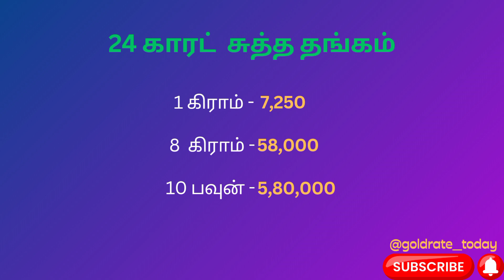தங்கம் வெள்ளி விலை | 13/4/24 | Gold Price today | Thangam Vilai | Tamil Nadu | Chennai live | 916